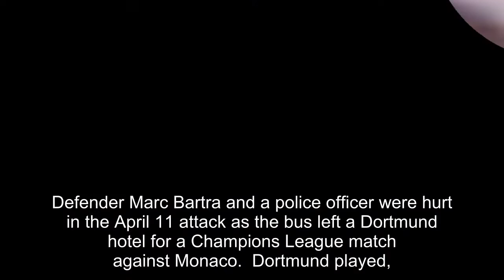Former Borussia Dortmund boss Thomas Tuchel suggests bus bomb attack hastened his exit from the